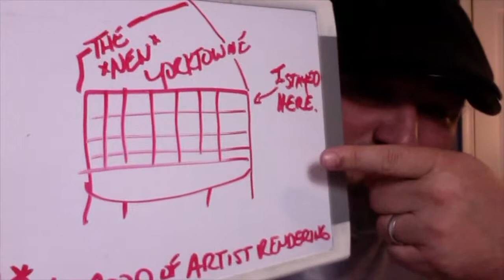Yorktowne Hotel LIQUIDation Celebration | 07.13.17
Connect The Dots Movement Chief Connector, DK, wants to invite you to the "Yorktowne Hotel Renovation Celebration" on Thursday, July 13 from 5:30p-9:30p at the Valencia Ballroom in downtown York, PA!